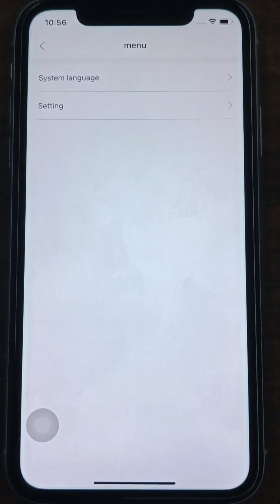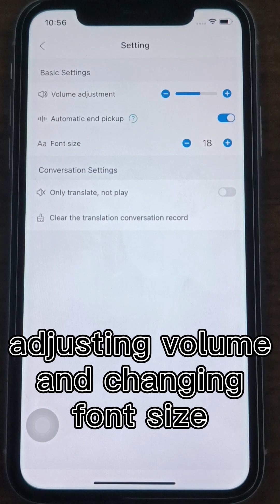Online Voice Translation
The phone needs to be connected to the Internet, and supports real-time online voice translation of 144 languages worldwide.